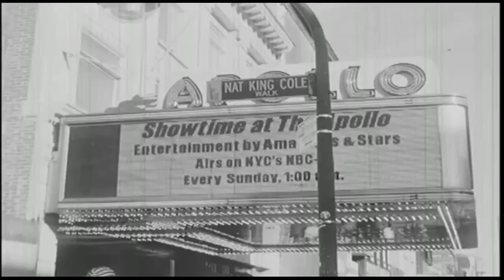Yung Hot x Tae Dollar - Work Hard(Freestyle)